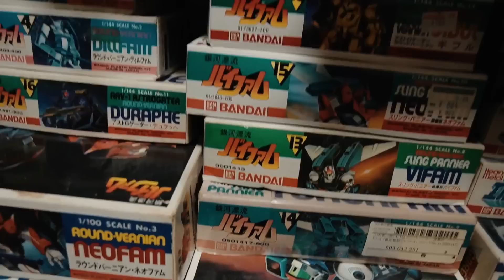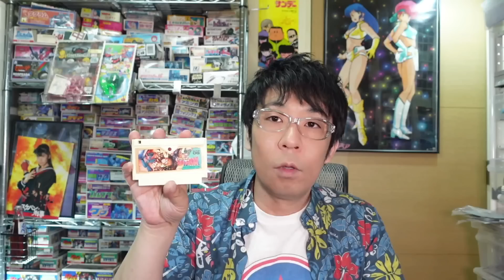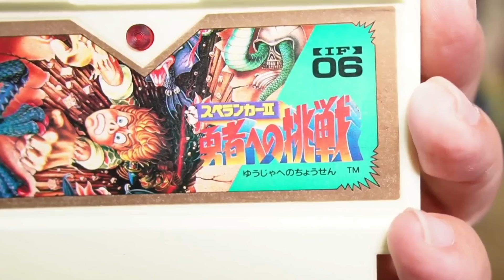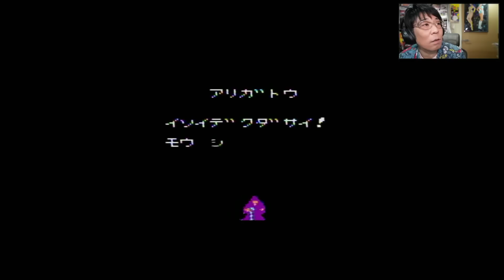【FC】スペランカーって2出てたの！？今回も最弱主人公？の巻（１面クリア）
このチャンネルレトロキッズは昭和末期～平成初期を中心とした懐かしい遊びをどんどん紹介していくよっ！

00:00 オープニング
1:31 スペランカー1
14:45 スペランカー2
19:50 中断＆スペランカー2の説明
22:04 スペランカー2（聖職者）
49:46 スペランカー2（2面）＆ED